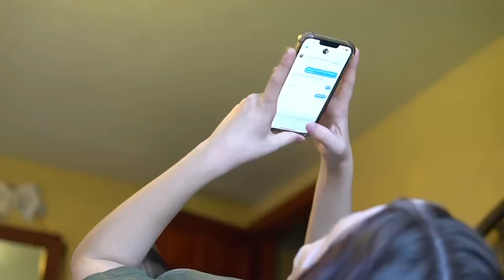Secrets (2024) OFFICIAL TRAILER -- NEW HORROR FILM COMING SOON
The official trailer for new horror short film Secrets is here! This trailer is made by the wonderful Henry Ingersoll!! Please Enjoy!

In the midst of her seemingly perfect life, high schooler Iris and her friends are thrust into a chilling nightmare after one of their own classmates gets massacred in the woods. As the killings continue, the group realizes that the murders have to be connected to them… and what they did last year.